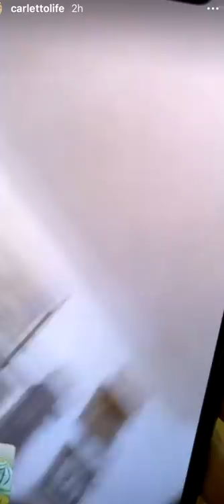DOV'E' FINITO MARIANO? - Pausa Pranzo con Carletto Ep. 264